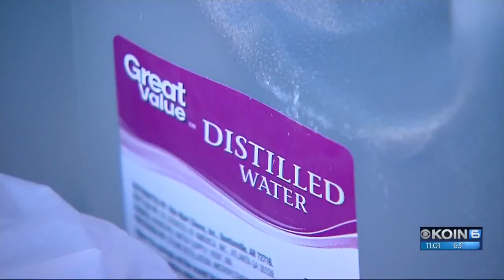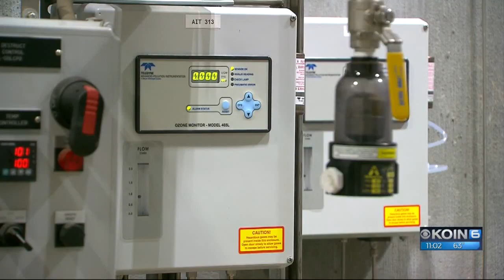Trace level of toxins found in Wilsonville water